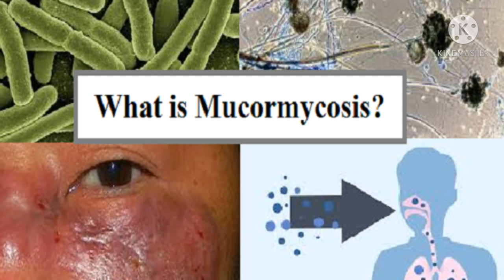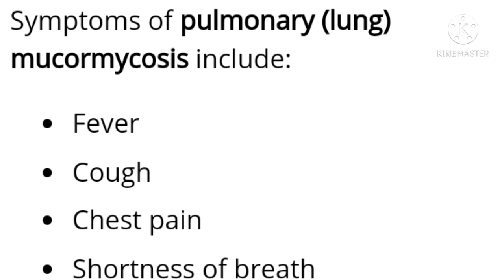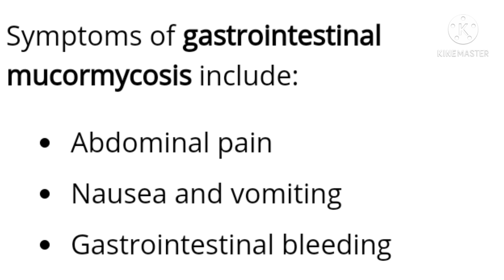black fungas ll mucormycosis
mucormycosis symptoms
mucormycosis symptoms in hindi
mucormycosis hindi
mucormycosis treatment
mucormycosis disease
mucormycosis marathi
mucormycosis covid
mucormycosis tamil
mucormycosis homeopathic medicine
mucormycosis symptoms marathi
mucormycosis kya hai
mucormycosis kaise hota hai
 mucormycosis kk aggarwal
mucormycosis ka ilaj
mucormycosis kya hai in hindi mucormycosis ke lakshan
mucormycosis kya hota hai
mucormycosis kisko hota hai mucormycosis kaun si bimari hai
mucormycosis kaise hota hai mucormycosis ka ilaj
mucormycosis kaun si bimari hai
mucormycosis kannada
mucormycosis ka desi ilaj
mucormycosis kaise failta hai
mucormycosis se kaise bache
mucormycosis navneet kalra mucormycosis ko kaise thik kare mucormycosis dr navneet kalra
mucormycosis treatment
mucormycosis tamil
mucormycosis treatment hindi mucormycosis treatment at home mucormycosis telugu
mucormycosis test
mucormycosis treatment in ayurveda
mucormycosis tv9 marathi
mucormycosis treatment in homeopathy
mucormycosis tatyarao lahane
black fungus